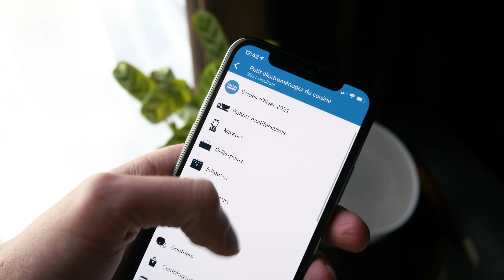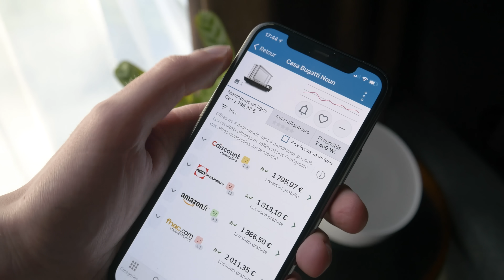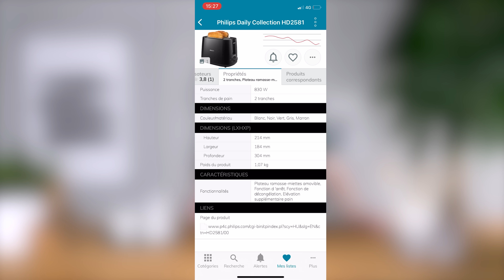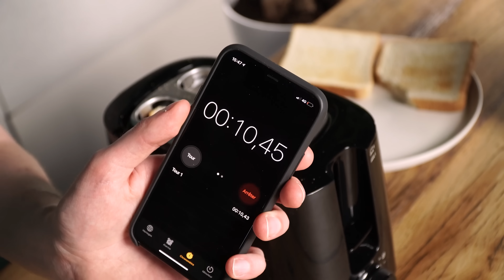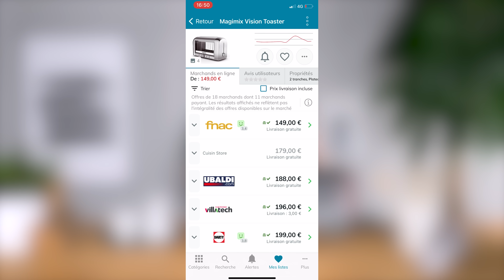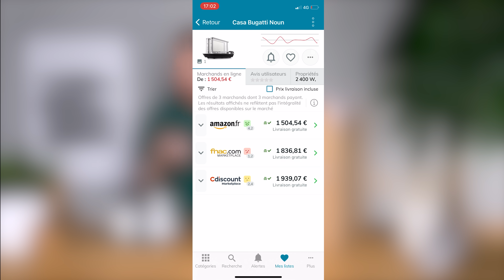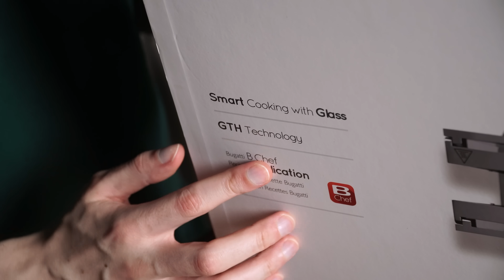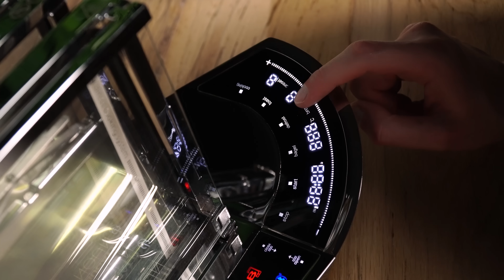Le grille-pain le plus cher est-il vraiment le plus efficace ?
Dans cette nouvelle série de vidéos sur ma chaîne, je vérifie si les appareils les plus chers sont aussi les plus efficaces ou si quelque chose de moins onéreux peut tout aussi bien faire l’affaire !

Pour ce cinquième épisode en collaboration avec leDénicheur, j’ai décidé de tester la rapidité et l’efficacité de trois grille-pains de marques différentes.

© Alexandre Calvez - Réalisé avec Ricci, Hugo et Eric
Kaset da benn e Breizh a-greiz kalon